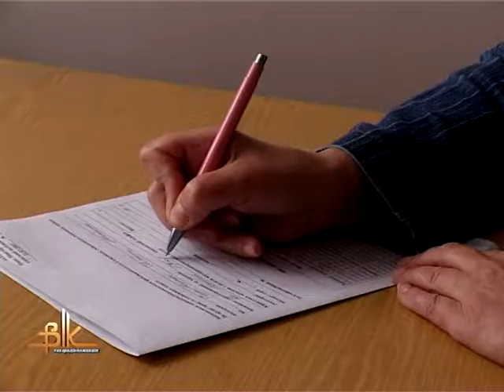Оформлення житлової субсидії має бути спрощеним